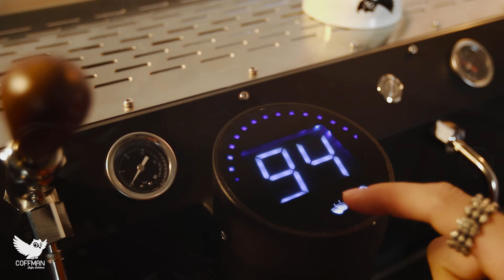เครื่องชงกาแฟสด Trusher Riff 2G จัดเซ็ทพร้อมเปิดร้านในราคาพิเศษ 139,000 บาท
🔻มาพร้อมฟังก์ชันที่ตอบโจทย์
 ◦ หม้อต้ม ( 3 Boilers Design ) : 11 ลิตร และหม้อต้มแยก 2 หัวชง (ข้างละ 1 ลิตร) ระบบ Duo Boiler
 ◦ ระบบปั๊มน้ำ : Rotary pump ให้แรงดันสม่ำเสมอในการสกัด และการสตรีมนม
 ◦ ตั้งอุณหภูมิหัวชงได้ PID
 ◦ หน้าจอ : แบบ Digital ระบบสัมผัส
 ◦ ปุ่มออโต้ตั้งระดับน้ำ : 2 ปุ่ม และ Manual : 1 ปุ่ม /หัวชง
 ◦ หัวชงมาตรฐาน : ขนาด 58 mm
 ◦ ท่อต่อตรงหรือดูดน้ำ และท่อน้ำเสีย
 ◦ แรงดัน : 9 bar มีเกจวัดแรงดัน 3 ตัว
 ◦ ก้านสตรีม : 2 ก้าน 4 รู (Micro foam)
 ◦ มีพื้นที่อุ่นแก้ว
 ◦ ขนาด : 82 x 58 x 57 cm
 ◦ น้ำหนัก : 57 กก.
 ◦ กำลังไฟ : 7500w / 220V 50Hz
สอบถาม ปรึกษา สั่งสินค้า ได้หลายช่องทางดังนี้

Music from Uppbeat (free for Creators!)